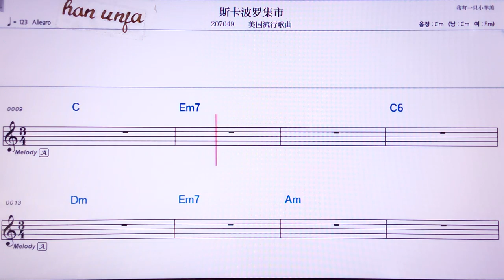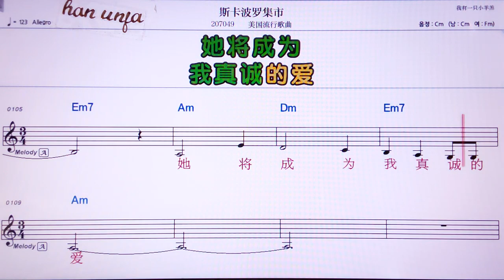💖쓰카부어루어지스/메이궈리유싱꺼취 👍MR,노래방, 악보, 코드,Karaoke With Sheet Music